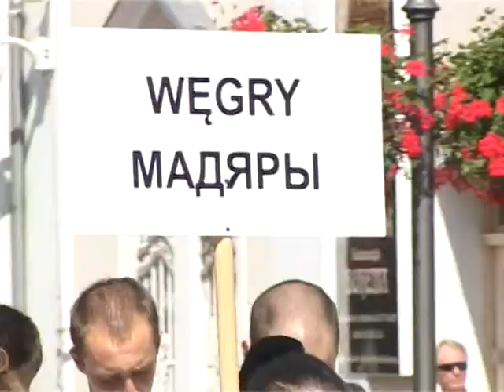Szczawno swiat pod Kyczera